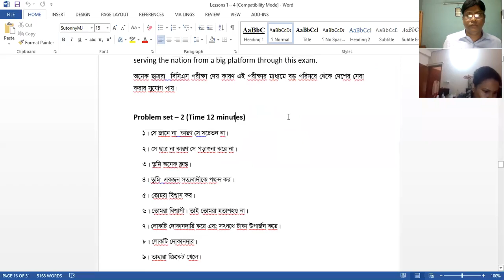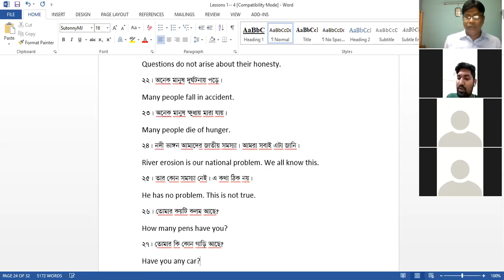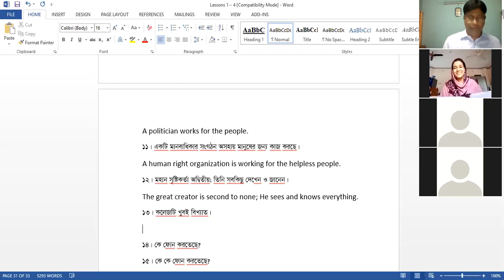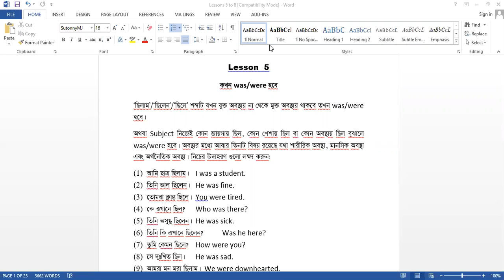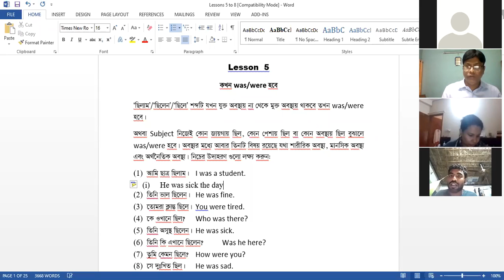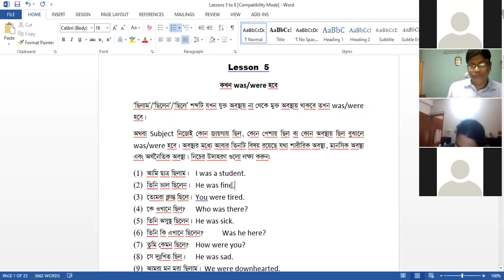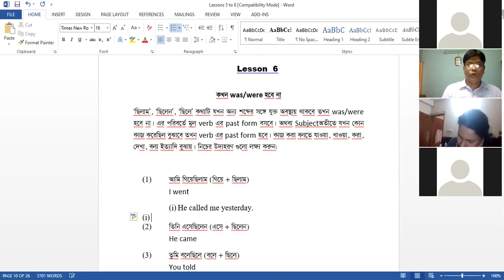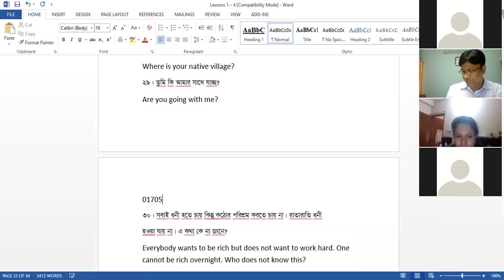Day 3 ( Basic English)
Uses of Was, Were , Did. The learners who want to start learning English from zero may watch this video.